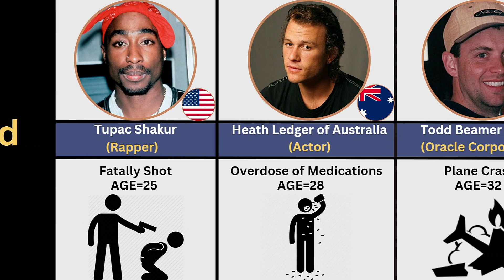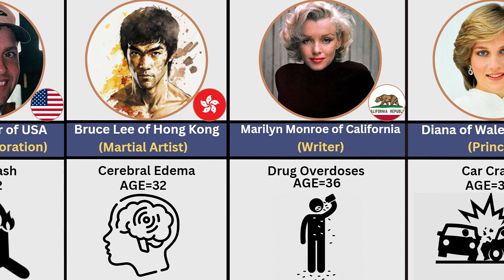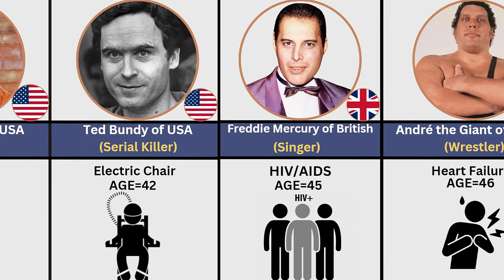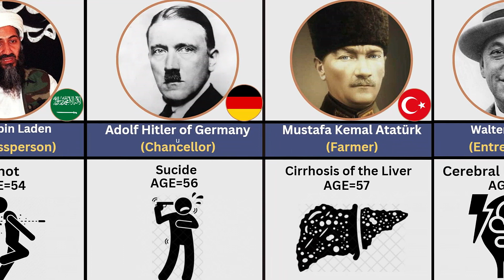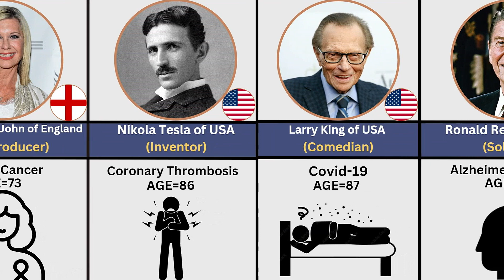How Famous People Died || Age of Death || Occupation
Welcome to our You Tube Channel! Delve into the depths of history through the lens of data. Our channel is dedicated to unraveling the intricate tapestry of the past by analyzing historical data sets, uncovering fascinating trends, and providing insightful commentary.

Join us on a journey through time as we explore the world's most pivotal events, from ancient civilizations to modern revolutions, all through the power of data visualization and analysis. Whether you're a history enthusiast, a data aficionado, or simply curious about the stories hidden within historical records, you'll find something intriguing here.
The age at which famous individuals pass away varies widely, reflecting the diversity of human experience and the myriad factors that influence life expectancy. Some notable figures meet their end prematurely due to accidents, illnesses, or other tragic circumstances, while others live to an advanced age, their longevity attributed to factors such as genetics, lifestyle, and access to healthcare. Regardless of the specific circumstances, the deaths of famous individuals often garner significant attention and contribute to the narratives surrounding their lives and legacies. Understanding the ages at which these figures pass away can offer insights into the human condition and the fragility of life, while also prompting reflection on the impact they had during their time on Earth.
All of the information taken from Flickr, Shutter Stock, Wikimedia, Facebook, Pixabay, Vector Stock, Reddit, Alamy, Unsplash, Google and other official Social Media Platforms.
We need your Support please Do Appreciate our efforts.